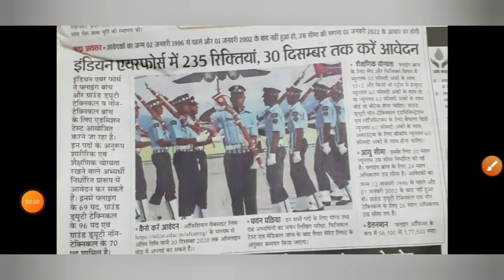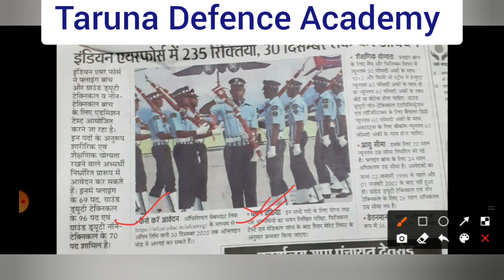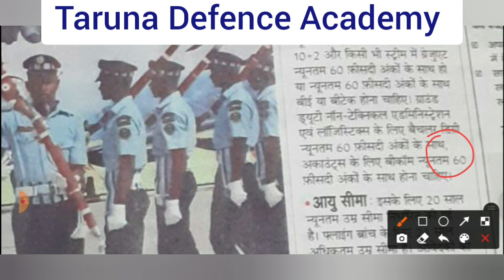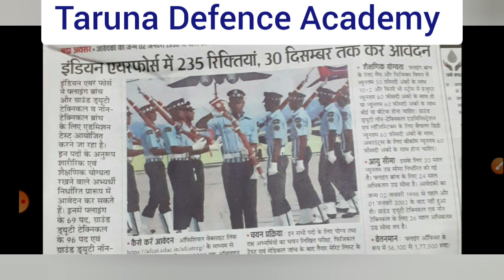Airforce recruitment | Airforce vacancy | Indian Airforce new vacancy | Airforce recruitment 2020